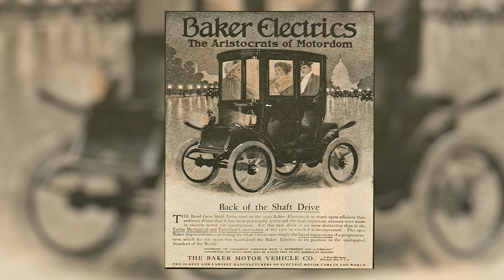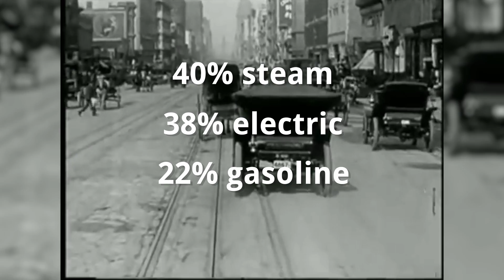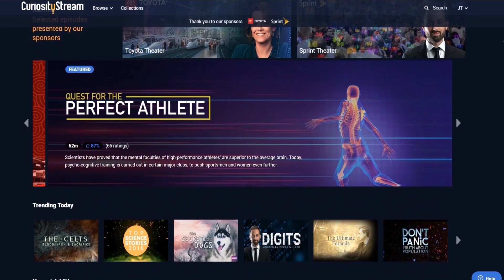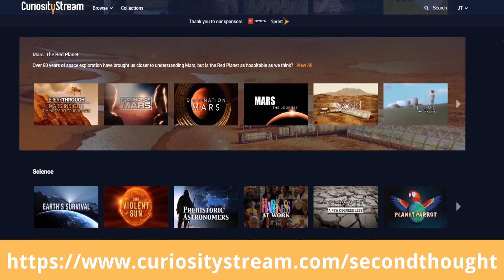Electric Cars Are Much Older Than You Think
Check out CuriosityStream's series on classic cars and get a month completely free by visiting and using the code secondthought during signup!
Electric Cars Are Much Older Than You Think – Second Thought